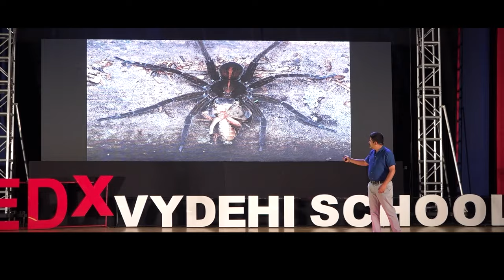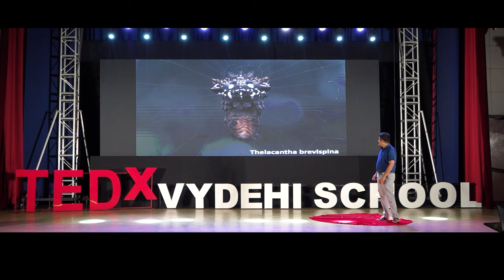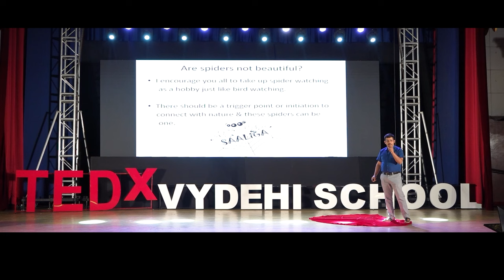INCLUSION & DIVERSITY | Dr. ABHIJIT APC | TEDxVydehiSchool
This topic shared immense interest knowing the life cycle and different varieties of spiders . His speech was impeccable sharing knowledge about their unique diversity . The speaker shared his discoveries and interest and documented of 225 species of spiders and its role in balancing our ecosystem Dr. Abhijit, have been working as a Homoeopathy Doctor for the past 15 years & also practicing organic farming in Indraprastha organic farm. He along with his father and support from his family continued to perform agricultural activities & also in increasing faunal diversity and intentional efforts that made his farm green with more than 3500 plant species which resembles any evergreen Rain Forest.
His work on behavior of jumping spiders has been published in peer reviewed journals. He loved the fact that the spiders have the most ingenious ways to lure their prey. Till now 30 papers have been published & he is one of the researchers in the discovery of a new spider ‘colopsus Arkavathi' from the foothills of Nandhi.
Along with his friends Mr Vipin Baliga, Mr Pavan Ramachandra, Mr Prashantha krishna & Mr Sumukha jawagal they have Made a Group called ' TEAM SAALIGA' , which means a team to create awareness on spiders & its role in ecosystem. He has also formed a group called Karnataka spider club, where more than 100 spider enthusiasts are collectively working for the cause of spiders. This talk was given at a TEDx event using the TED conference format but independently organized by a local community.